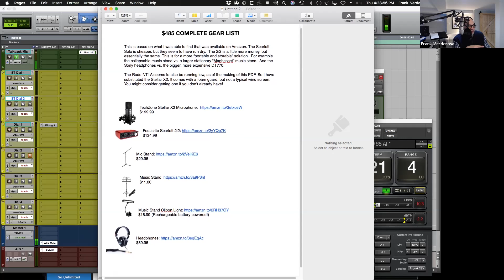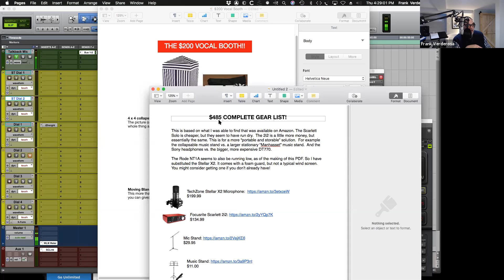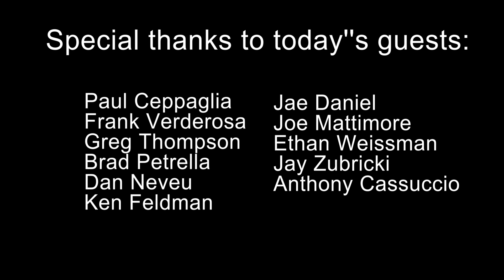Round Table Discussion - State of the Recording Industry 04 16 20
On April 16, 2020, RecordingStudio.com hosted a round table discussion with a diverse group of engineers. Topics discussed include the state of the industry, examples of how the participants have adapted to the current "stay in place" conditions caused by the COVID-19 pandemic, audio education, and what the future may hold for engineers and our industry.